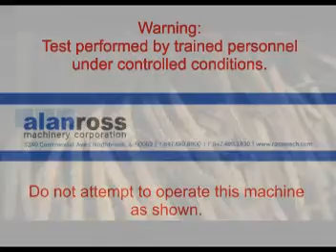36" Allegheny Used High Volume Paper Shredder w/Conveyor - SOLD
36 Allegheny Used Paper Shredder
RSN: 25999